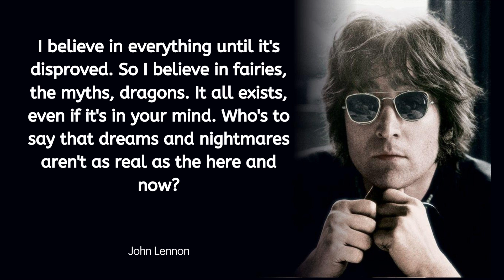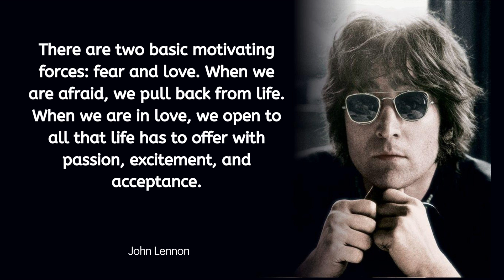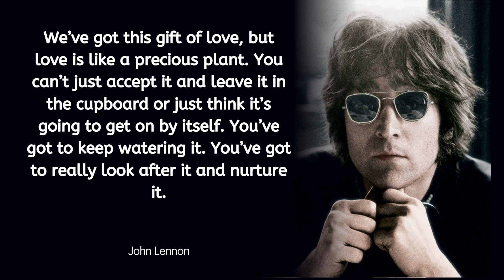2 Minutes of John Lennon Quotes To Know For Better Life Quality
John Winston Ono Lennon was an English singer, songwriter, musician and peace activist who achieved worldwide fame as founder, co-songwriter, co-lead vocalist and rhythm guitarist of the Beatles. Lennon’s work was characterised by the rebellious nature and acerbic wit of his music, writing and drawings, on film, and in interviews. His songwriting partnership with Paul McCartney remains the most successful in history. As a performer, writer or co-writer, Lennon had 25 number-one singles in the Billboard Hot 100 chart. Double Fantasy, his best-selling album, won the 1981 Grammy Award for Album of the Year. In 1982, Lennon won the Brit Award for Outstanding Contribution to Music. In 2002, Lennon was voted eighth in a BBC history poll of the 100 Greatest Britons. Rolling Stone ranked him the fifth-greatest singer and 38th greatest artist of all time. He was inducted into the Songwriters Hall of Fame (in 1997) and the Rock and Roll Hall of Fame (twice, as a member of the Beatles in 1988 and as a solo artist in 1994).

We always hope this video can help people who need and so they can enjoy this video.